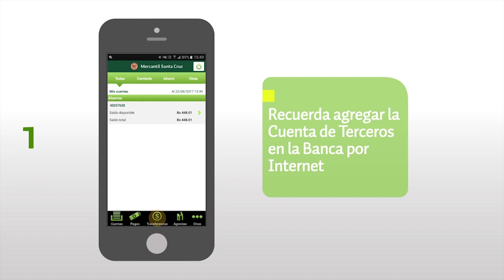Cómo realizar Transferencias a Terceros desde tu Banca Móvil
Con tu Banca Móvil del Banco Mercantil Santa Cruz puedes realizar Transferencias a terceros de manera Fácil y Segura.